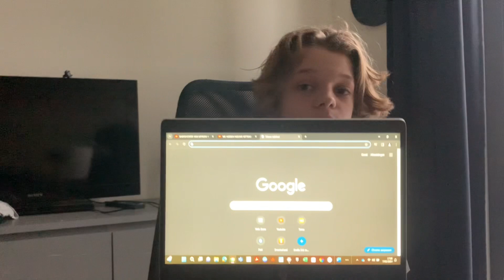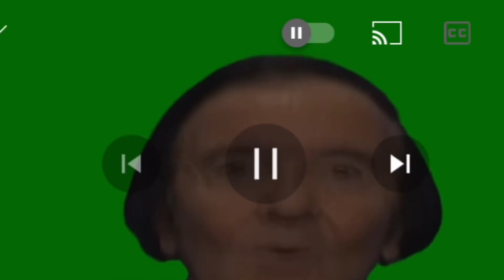Nieuwe Kat In Huis ! ❤️ #27